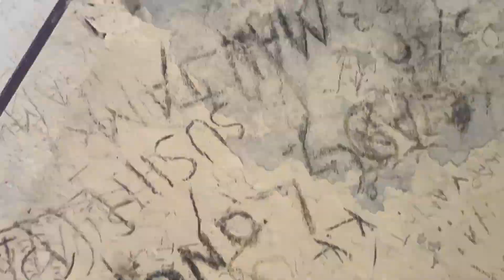Lohit view explore video with Abhay brother|| time abi hai guy’s Ghum loo🤪😚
Hlo guys welcome back in my new vlog this vlog is only for fun and enjoy